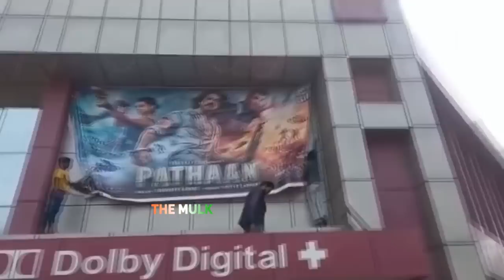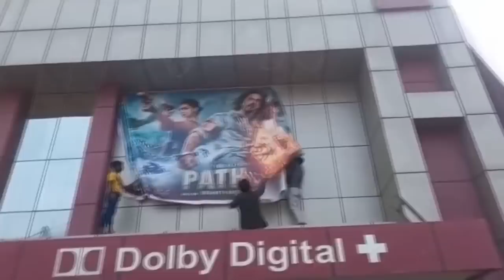Reality of Pathan movie boycott | Review | The Mulk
You have watched various videos about Pathan movie boycott news but here is the video which includes following topics -